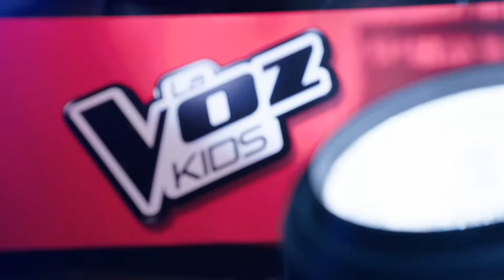Celia vs. Alexandra vs. Dani: "Run To You" – Las Batallas - La Voz Kids 2017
Celia, Alexandra y Dani interpretan "Run To You" de Whitney Houston en las segundas batallas de la tercera edición de La Voz Kids.

- Descárgate la app de La Voz Kids para no perderte nada del programa